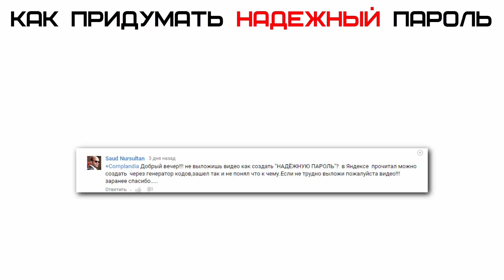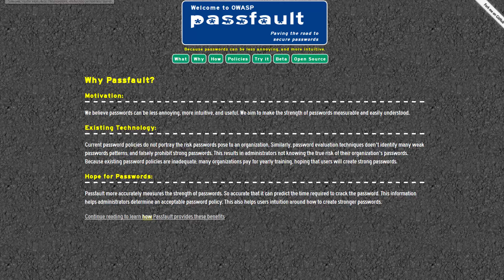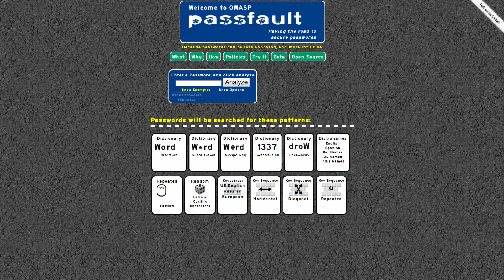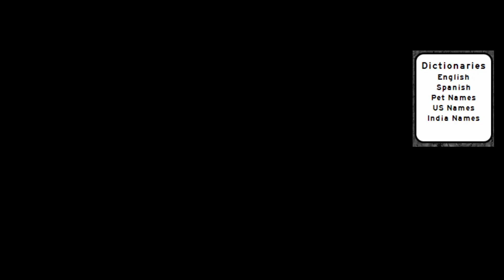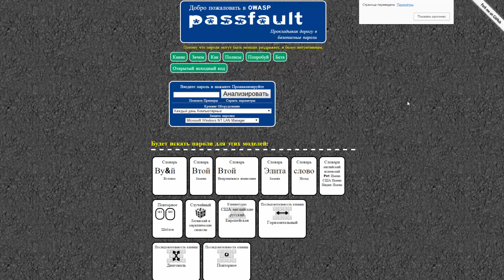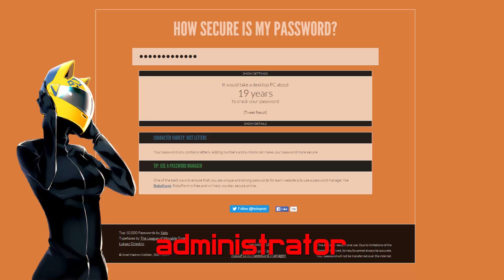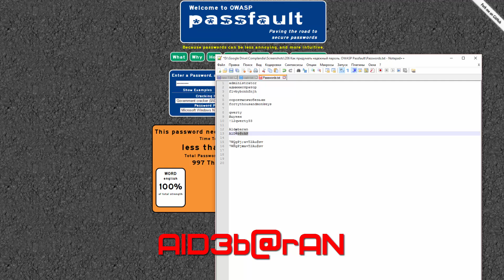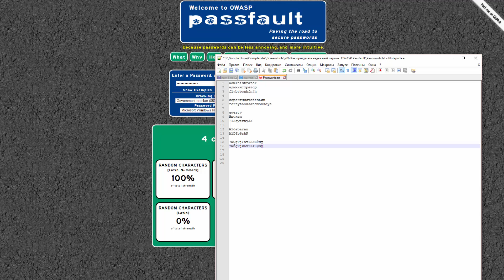Как придумать надежный пароль. OWASP Passfault | Complandia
Инструкция для тех, кто не знает как придумать надежный пароль для своего аккаунта, почты, wi-fi или архива, и проверить его на надежность.

[00:00] Вступление и знакомство с OWASP Passfault
[01:30] Методы проверки надежности пароля
[04:55] Проверка надежности паролей на практике
[07:28] Выводы

Обзор ресурса OWASP Passfault покажет принципы создания сильных паролей. Мы рассмотрим методы проверки надежности паролей и узнаем какие алгоритмы используют взломщики для получения доступа к вашим аккаунтам.
Чтобы узнать какой пароль будет считаться надежным, нужно понять, какие методы используются для взлома паролей и сделать все возможное, чтобы эти методы не сработали на вас. Для таких целей отлично подходит сервис OWASP Passfault.

Канал Complandia в своих видео уроках по компьютерной помощи расскажет как установить Windows с флешки, как правильно производится настройка ПК и администрирование операционной системы Windows, как устраняется ошибка при запуске приложения, компьютерной игры или операционной системы, подскажет толковый софт для ПК, как снизить пинг и убрать лаги в онлайн играх, как настроить подключение к Интернету, поможет найти интересное в Интернете, в социальных сетях и различных онлайн-сервисах, расскажет как раскрутить канал на YouTube и выйти на стабильный заработок в YouTube с помощью своих знаний и таких вспомогательных расширений как vidIQ Vision for YouTube, а также поведает многие интересные фишки в различных программах, Интернет-сервисах и операционных системах семейства Windows.
Поэтому, если вы испытываете трудности в администрировании Windows, настройке программного обеспечения (софта), если хотите узнать как раскрутить канал на YouTube, найти что-нибудь интересное для себя в Интернете, но не знаете у кого спросить, то вам просто необходимо подписаться на канал Complandia, чтобы в наших видео уроках найти ответы на все вопросы.